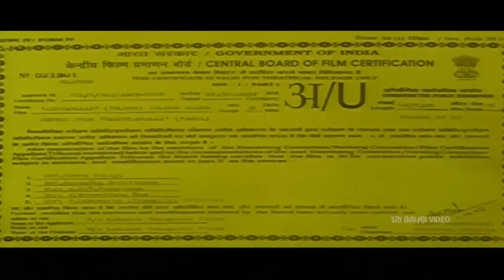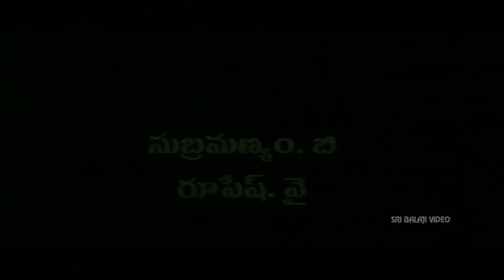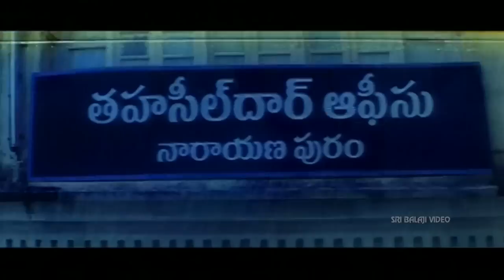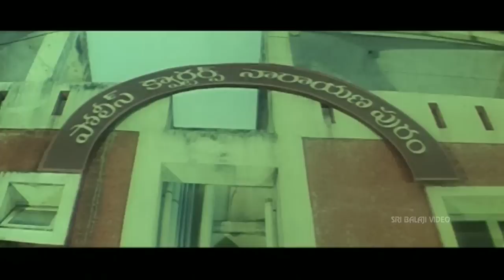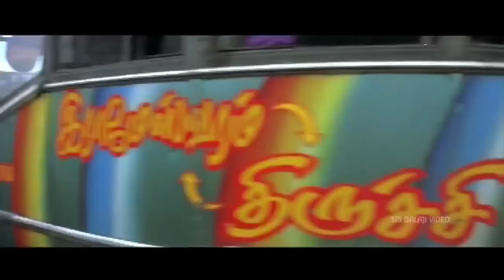Singamalai Telugu Full Movie Part 1/2 | Arjun, Meera Chopra | Sri Balaji Video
Watch & Enjoy Singamalai Movie (720p) Starring Arjun, Meera Chopra, Vadivelu, Neela, Charan Preet, Santhana Bharati, Raghu Varan, Nassar, S. Vaithy, Direction Suraj, Music Composed by D. Imman.

Singamalai (Arjun) is the son of a retired head constable (Nazar). His father gets Singamalai graduated in law and at the same time wants him to join the police [an error occurred while processing this directive]department. Accepting his father's wish, Singamalai joins police force and gets posted in Narayanapuram as a constable. He falls in love with a girl called Divya (Nila), daughter of a circle inspector. There is a history for Narayanapuram. There were no elections for about 20 years at the place, as the government declares it as a reserved constituency. While some caste people were more than 80 per cent, there was a minimal 20 per cent from other caste. However, the government decides to reserve the constituency to minority community. Hence, a local goon called Baji Rao did not allow the elections at the place. Whenever the Election Commission orders elections, Baji Rao used to kill those who go to file nomination papers. So the polls gets canceled. Once the Chief Election Commissioner Suryanarayana (Raghuvaran) in order to implement the Supreme Court order to conduct election comes to Narayanapuram. He convinces people to file nomination and conducts elections. But Baji and his men disrupt the election process. Singamalai's father prevents Baji from killing Suryanarayana. Irked over this, Baji thrashes him. Learning this, Singamalai reaches the spot and teaches a lesson to Baji and arrests him. His higher officials at the DGP office, who are convinced with his dashing nature, promote him to inspector and post him at Narayanapuram again. Baji, who was behind bars masterminds a plan and kills Singamalai's father. How Singamalai took revenge against Baji for killing his father? How he teaches a lesson to his henchmen who blasted the car where his father was traveling? Answers to all these questions form the part of the climax.